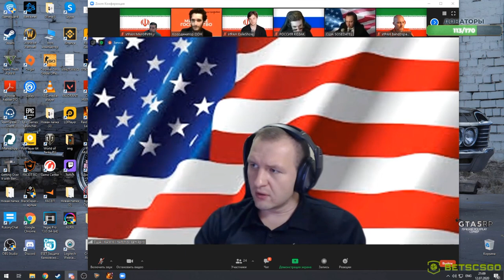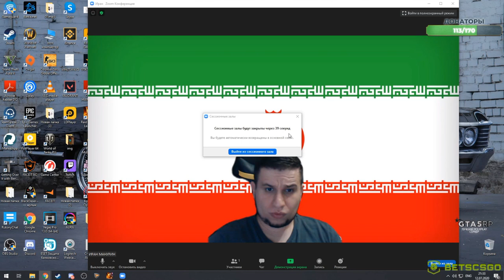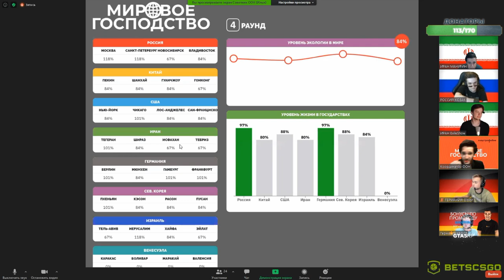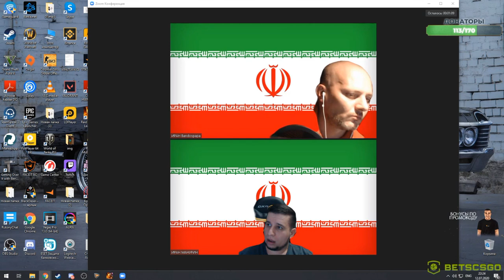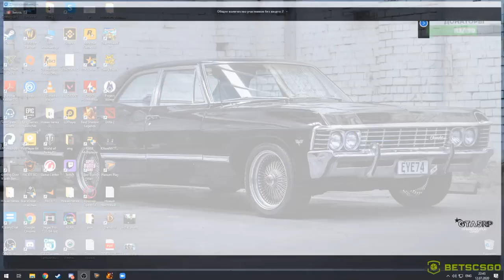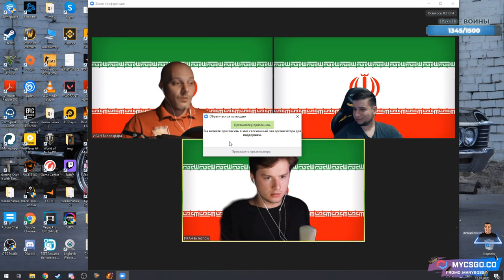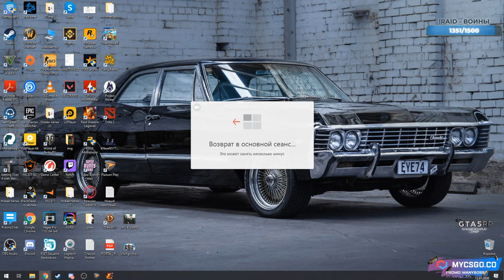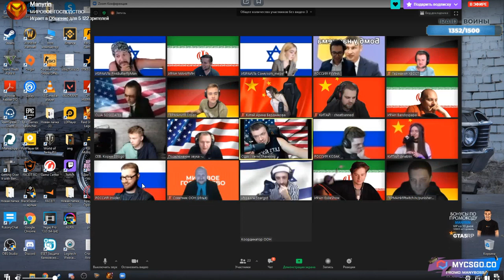Мировое господство - самая эпичная игра Манурина | Манурин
Нужны ли подобные видео? (записи стримов есть на твич, нарезки короткие на оф канале Манурина)